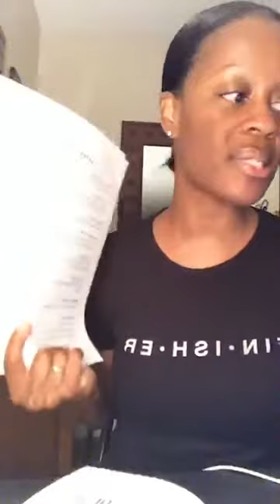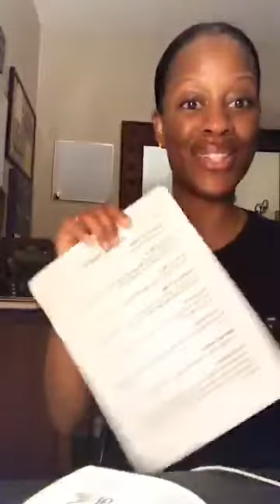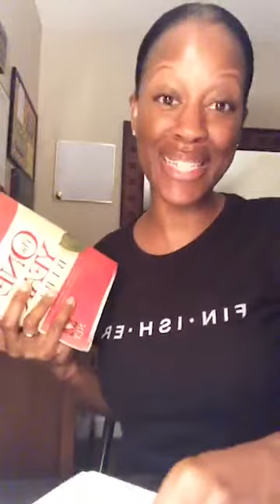SATAN'S NAMES/DEVICES | Keysha Johnson